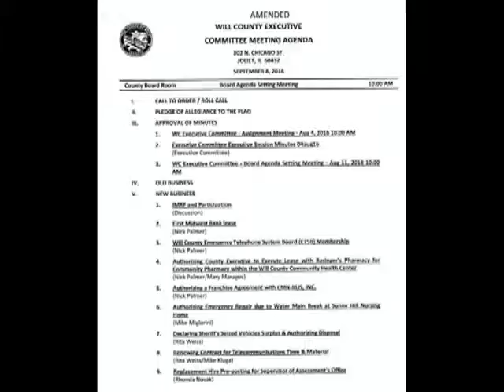Will County Executive Committee 9 8 2916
Discussion - Pharmacy in the Health Dept.
First Midwest Bank Lease agreement
No Discussion on the (-1-1 board
REplacement Hires for - Supervisor of Assessment's Office, and Land Use
Menorandum of Understanding with Center Point